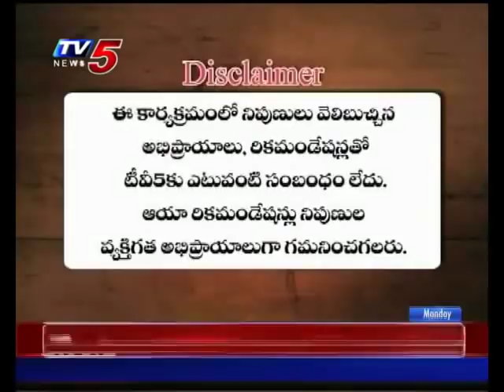14th October 2019 TV5 News Smart Investor